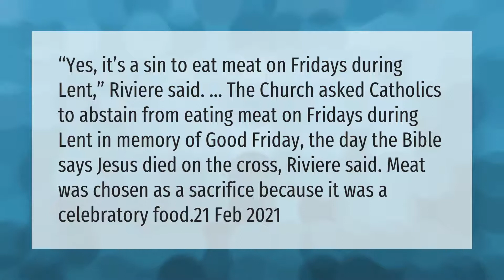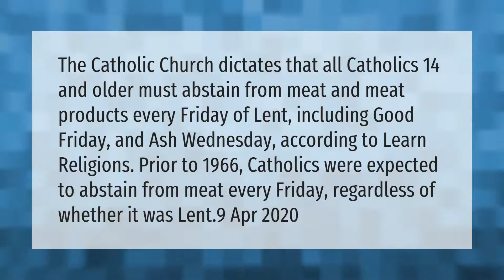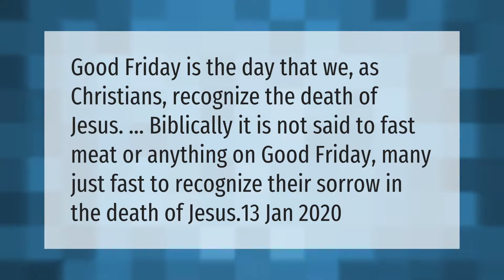Is it a sin to eat meat on Good Friday?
00:00 - Is it a sin to eat meat on Good Friday?
00:43 - What can't you eat on Good Friday?
01:16 - Can you eat bacon on Good Friday?
01:45 - Does the Bible say you can't eat meat on Good Friday?

Laura S. Harris (2021, April 14.) Is it a sin to eat meat on Good Friday?
    AskAbout.video/articles/Is-it-a-sin-to-eat-meat-on-Good-Friday-236883